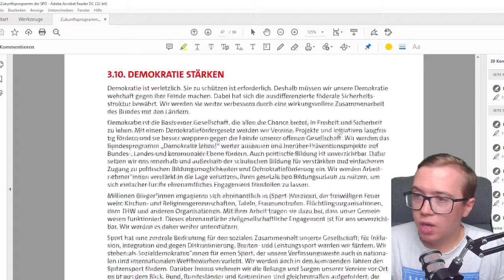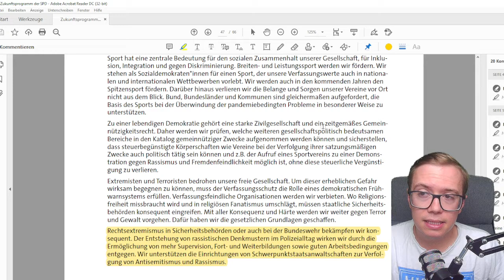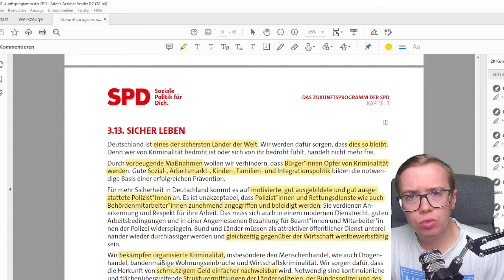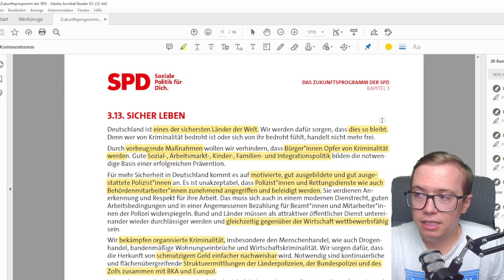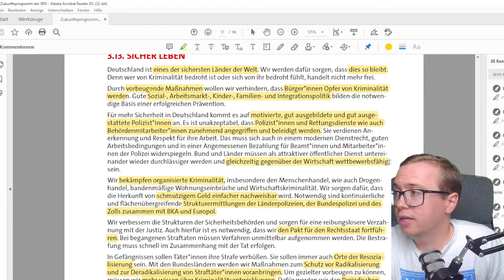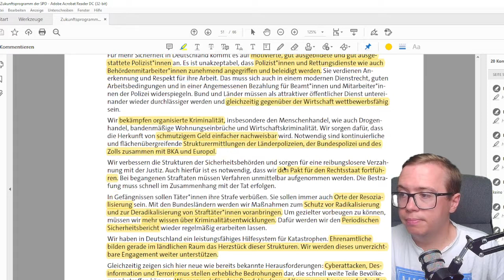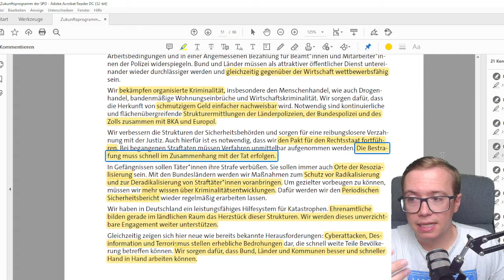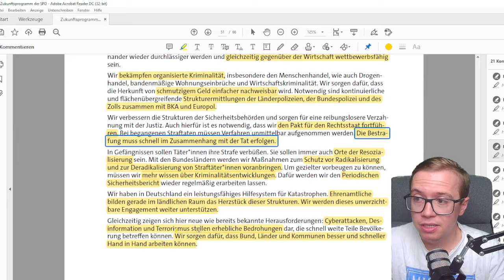Analyse: Wahlprogramm SPD - Innere Sicherheit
💚 Inhalt 💚
In der neuen Reihe analysiere ich die Wahlprogramme hinsichtlich der Themen Innere Sicherheit, Polizei, Private Sicherheitswirtschaft.

💙 Unser Merchandise 💙